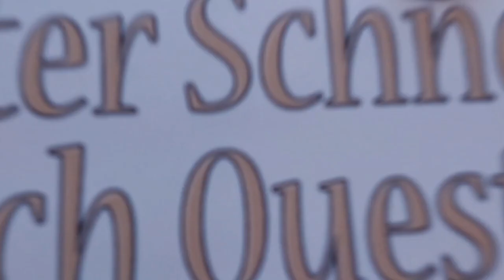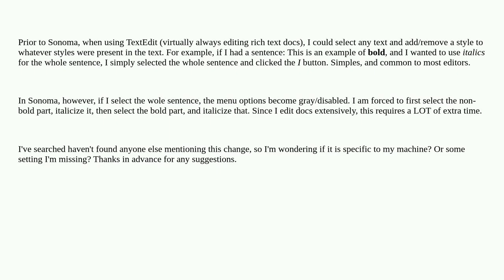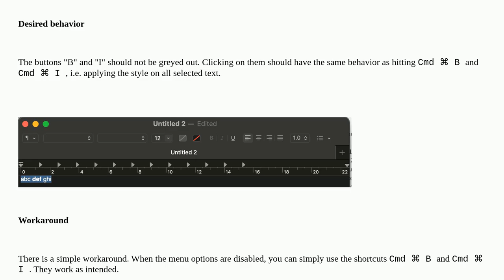Apple: Sonoma: TextEdit disables menu when selected text has different fonts/styles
Sonoma: TextEdit disables menu when selected text has different fonts/styles

A special thanks goes out to the community

  textedit formatting sonoma